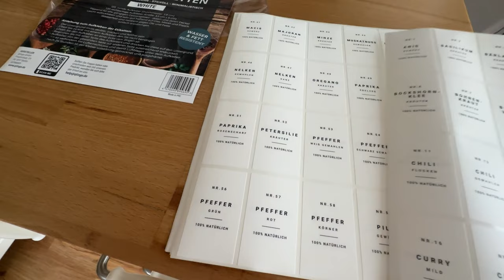OMG - DAS ist HEUTE um 3 Uhr NACHTS passiert 😱😨 marieland TipTapTube Mama Life Vlog